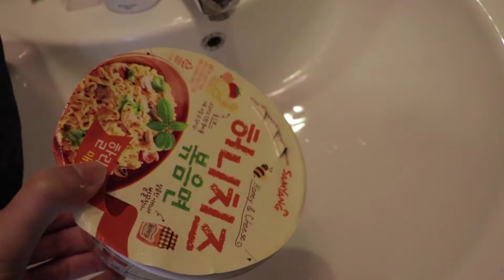《吃杯面去》被捉弄的杯面！为什么。。。｜Honey & Cheese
欢迎收看《吃杯面去》第二集
这次吃三养的Honey & Cheese
可是！还是被捉弄了！

大家好，我是安东尼，有兴趣看我的日常影片！
按链接！
goo.gl/89UdEm